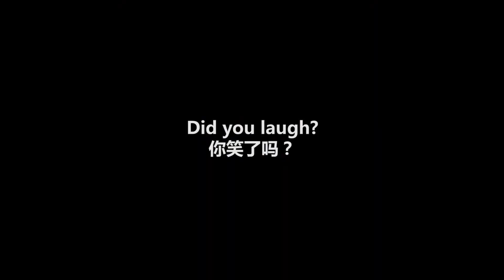【Try Not To Laugh Competition】笑聲可以傳染嗎？這是一個正經實驗視頻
【Try Not To Laugh Competition】笑聲可以傳染嗎？這是一個正經實驗視頻。留言告訴我們你看完視頻后笑了沒有吧~~